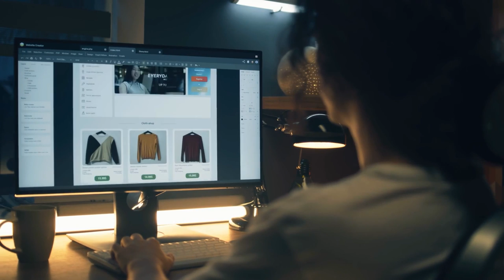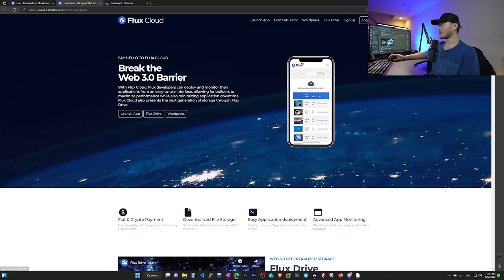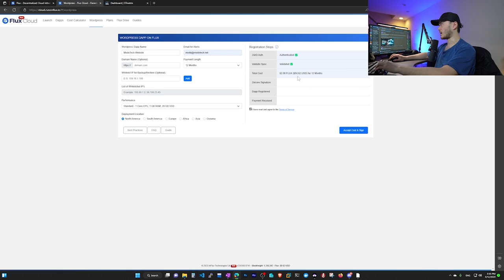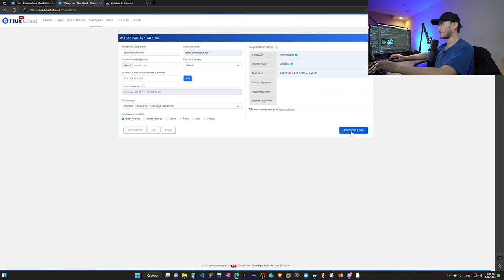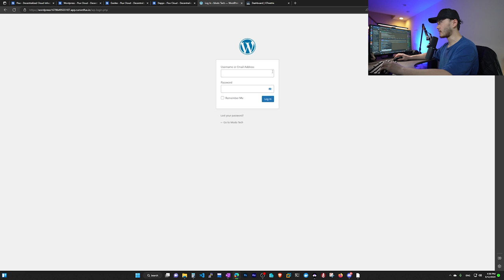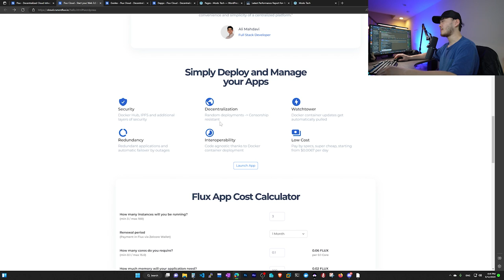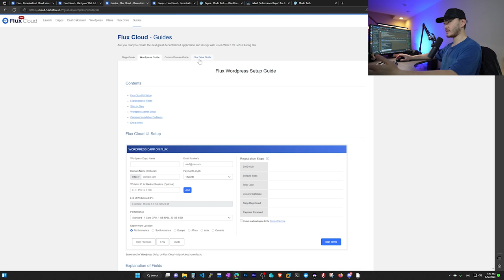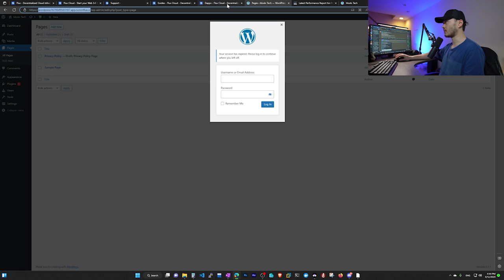I tried WordPress on Flux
This video is not a WordPress tutorial. It is my first time trying out WordPress on Flux.

Buy me a beer with Ape
0xE76753910b631ace1412Ede7D88E7a73779ca35f
Buy me a beer with FLUX
t1VWvzYBe9eJ3iaKiQuFbC6dkCFT77911jU
Buy me a beer with HNT  14Be4tQkaB8dpoYNpwsk6aq9jRCoP1HWipNeFPEjXyobT3X5LbN